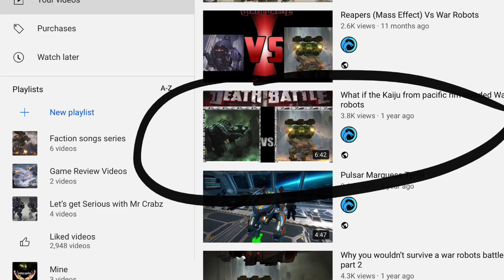Titans (War Robots) vs Kaiju (Pacific Rim)